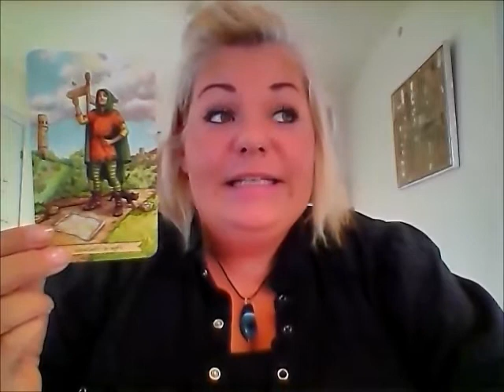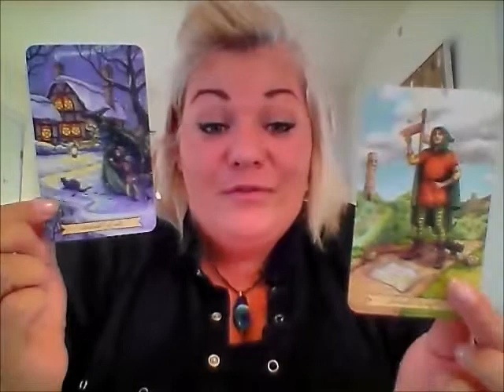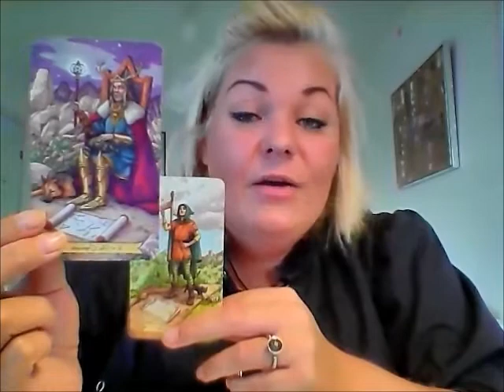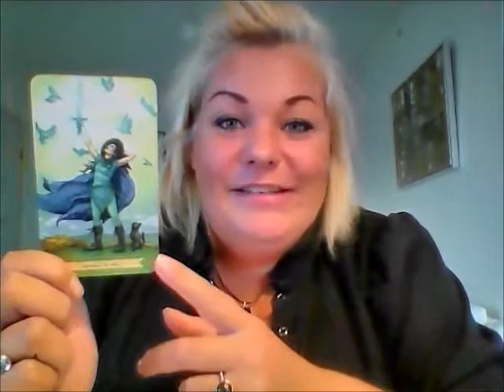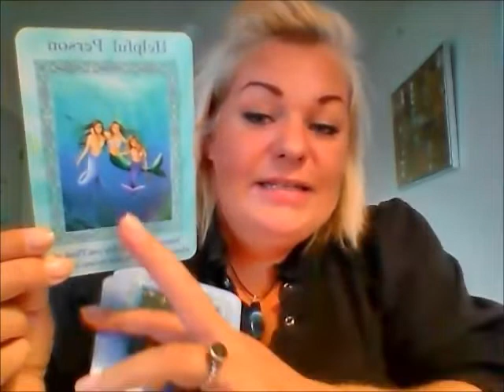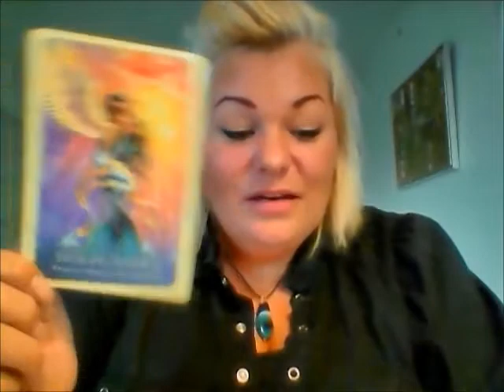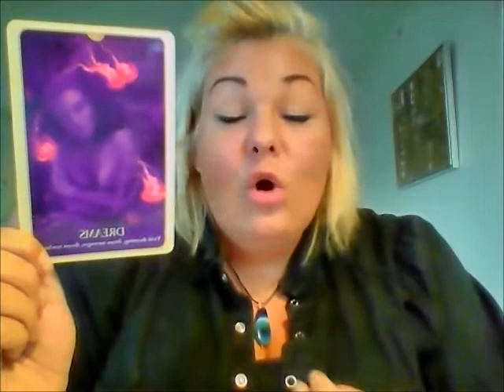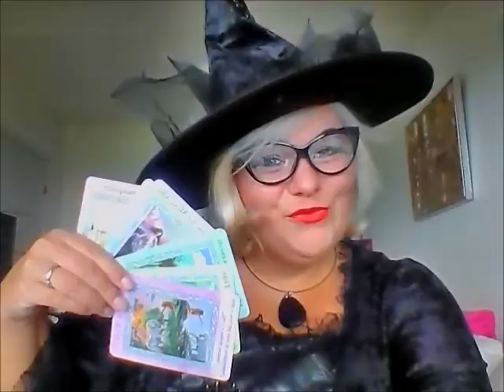Jomfru oktober: Lav en plan og opnå stor succes.